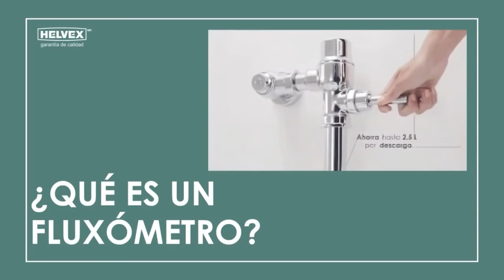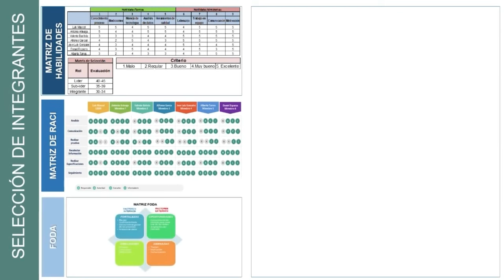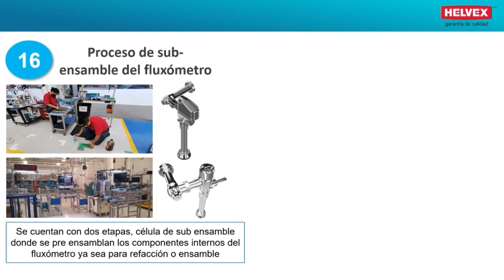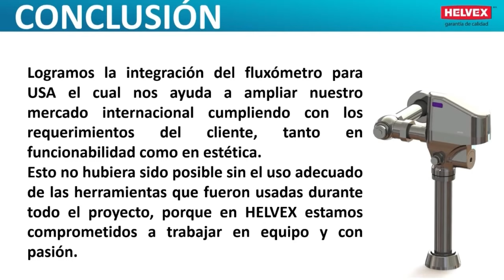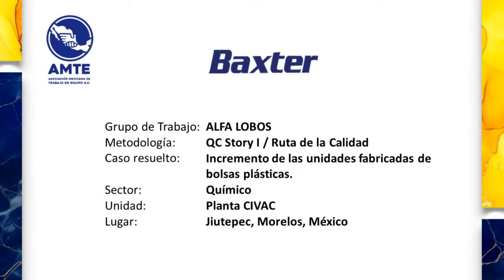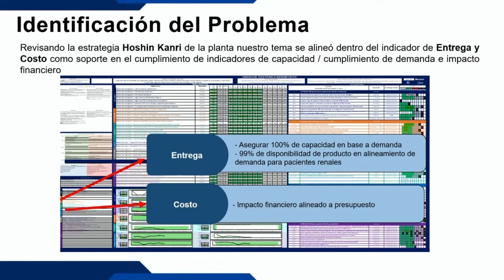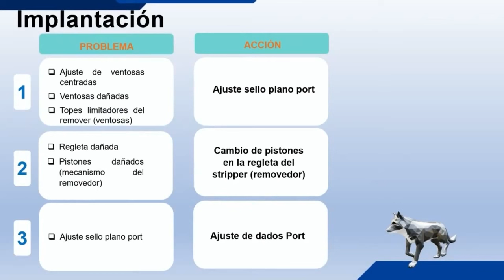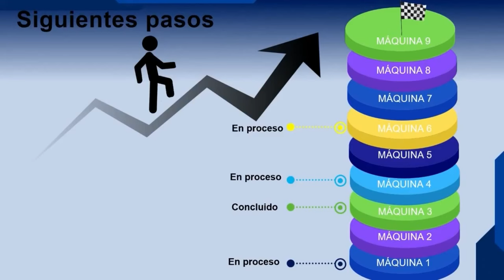193 - De Retos a Proyectos (Casos de mejora reales).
En este webinar haremos algo sin precedentes, te mostraremos desde la biblioteca de casos de Mejora de la Asociación Mexicana de Trabajo en Equipo, 2 videos que contienen casos de mejora exitosos aplicados por empresas líderes en su sector, uno de ellos pertenece a la empresa HELVEX con su equipo Innovaflux que participó en el año 2023 en el Foro Nacional de Equipos de Mejora e Innovación, en este caso que presentamos se diseñó una nueva línea de productos que le ayudó a la empresa a ampliar su mercado internacional y verás los más de 20 pasos que incluye su proyecto, en el siguiente caso presentamos al equipo Alfa Lobos de la empresa Baxter , que incrementó las unidades fabricadas en máquina de elaboración de bolsas para pacientes de terapia renal y que además impactó en la disminución del desperdicio y generaron ganancias económicas por la eficiencia, no te pierdas este webinar y seguro querrás tener acceso a estos y más de 1000 casos de mejora, adquiere la memoria de casos 2024 y recibe una oferta especial en colecciones de años anteriores.
COMPARTE con tu red de contactos